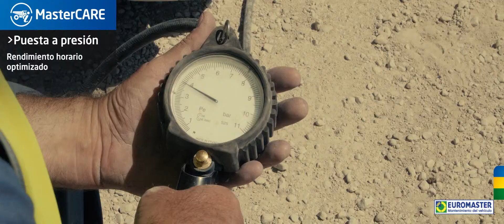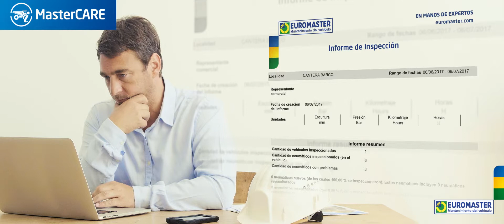Euromaster Mastercare Ingenería Civil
Euromaster tiene a tu disposición un servicio especial de neumáticos para retro mixta, además de reparación y neumáticos para maquinaria pesada. Infórmate de todos los servicios que ofrecemos para la mayor comodidad de tu empresa.